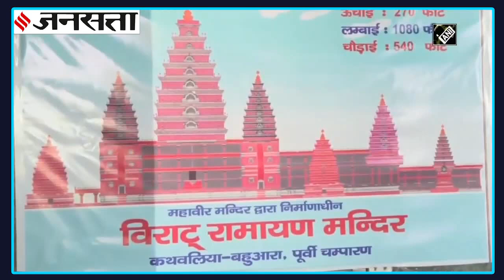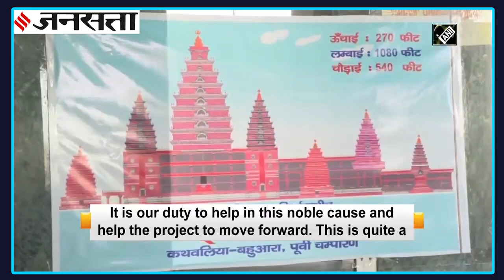मंदिर के लिए मुस्लिम ने फ्री में दी ढाई करोड़ की जमीन, कौन हैं इश्तियाक अहमद ?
एक तरफ धर्म के नाम पर विवाद और टकराव की खबरें सुनाई दे रही हैं. दूसरी तरफ बिहार में विराट रामायण मंदिर के लिए अपनी ढाई करोड़ रुपये की जमीन दान कर दी है. मुस्लिम धर्म को मानने वाले इश्तियाक अहमद खान ने जिस मंदिर के जमीन दान की है. वो बिहार के चंपारण में दुनिया का सबसे ऊंचा मंदिर बन रहा है...